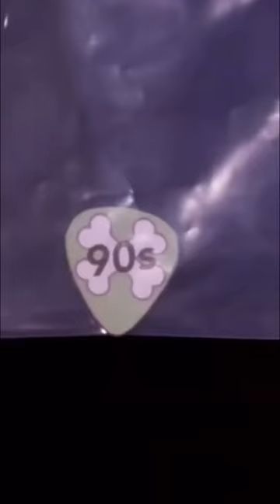The Times T. Swift Was A Part Of The Masked Singer Part 1 | FOX ENTERTAINMENT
If The Masked Singer's got a blank space baby, Ken Jeong will write TAYLOR's name!